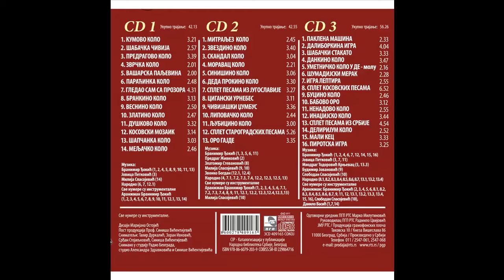Branimir - Bane Djokic - Predragovo kolo - (Audio 2017) HD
lyrics:
Arr:     Branimir Djokic